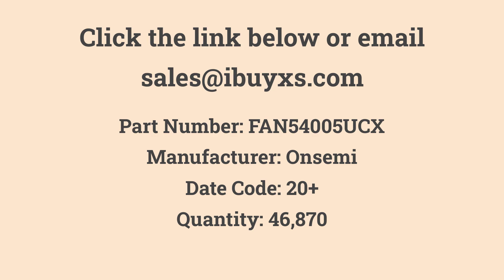FAN54005UCX Onsemi in Stock at iBuyXS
FAN54005UCX
Onsemi
Charger IC Lithium Ion/Polymer 20-WLCSP (1.96x1.56)
Quantity: 46,870